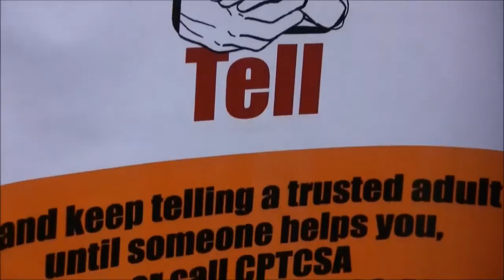Melody Damayo (Mimi Miyagi) Filipino Actress Humanitarian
Volunteer work in Philippines. for more info. Thank you, and hope to inspire more love and peace. Helping each other out of graciousness for humanity.